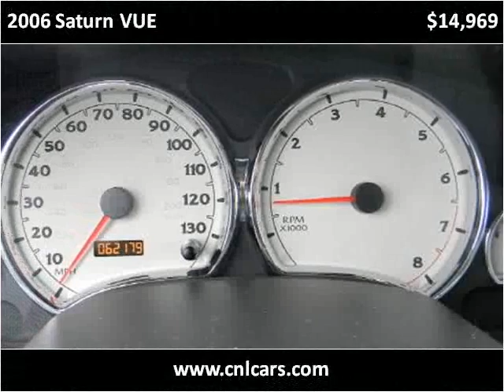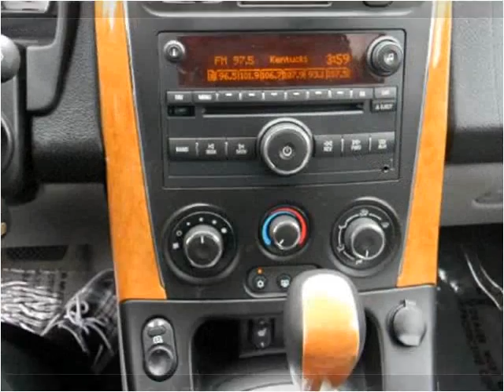2006 Saturn VUE Used Cars Louisville KY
This 2006 Saturn VUE is available from Craig and Landreth Cars - Fern Creek.